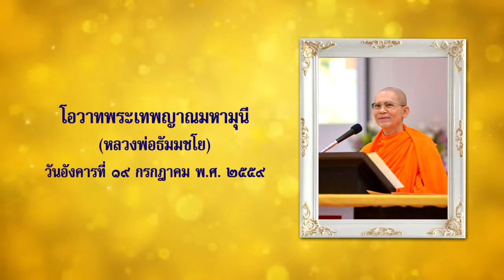โอวาทหลวงพ่อธัมมชโย การสวดธัมมจักกัปปวัตตนสูตร บูชาพระมหาธรรมกายเจดีย์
โอวาทหลวงพ่อธัมมชโย
การสวดธัมมจักกัปปวัตตนสูตร บูชาพระมหาธรรมกายเจดีย์
พระมหาเจดีย์พระพุทธเจ้าล้านพระองค์
ตลอดภายในพรรษาแห่งการเข้าถึงธรรม ปี พ.ศ. ๒๕๕๙
ให้ไว้ ณ วันที่ ๑๙ กรกฎาคม พ.ศ. ๒๕๕๙

หลวงพ่ออยากให้ลูกๆ ทุกคนร่วมกันสวดธัมมจักรกัปปวัตตนสูตร ๑ ล้านจบภายในพรรษานี้ ถ้าทำได้..ลูกทุกคนจะปลื้ม การเข้ากะสวดกันต่อเนื่อง ๒๔ ชั่วโมง ให้สวดอย่างสมัครใจ และปลื้มใจ เรื่องนี้สำคัญมาก เพราะเราเกิดมา..ก็เพื่อสร้างบารมี ที่เจดีย์ตรงนั้นมีความศักดิ์สิทธิ์ ผู้สวดจะมีสายบุญเชื่อมกับพระพุทธเจ้าทั้งล้านพระองค์ การสวด..เราต้องปลื้ม ถ้าเราสวดไป ๑ จบ ก็เป็นการเชื่อมสายบุญกับพระพุทธเจ้าล้านพระองค์ ถ้า ๒ จบ.. ก็คูณสองเข้าไป...  และยิ่งชักชวนมาสวดกันเยอะ ๆ บุญก็เกิดกับคนที่ไปชักชวนด้วย แต่ต้องให้อยู่บริเวณเจดีย์ ตรงวิหารคด และถ้าเห็นเจดีย์ได้ยิ่งดี
แต่ถ้าไม่ได้ ตรงไหนของเจดีย์ก็ได้...
เพราะกว่าจะได้ "ธัมมจักรกัปปวัตตสูตร" พระสูตรนี้มาพระสัมมสัมพุทธเจ้าต้องสร้างบารมียาวนานถึง ๒๐ อสงไขยแสนมหากัป ท่านต้องสละทรัพย์ อวัยวะ และชีวิต ไม่รู้กี่ครั้งต่อกี่ครั้ง พอท่านสละชีวิตเพื่อความดีครั้งหนึ่ง จิตจะถูกยกระดับขึ้น เพราะท่านสละชีวิตเพื่อจิตที่บริสุทธ์ จิตจึงถูกยกระดับให้สูงขึ้น  เหมือนพระเดชพระคุณหลวงปู่พระผู้ปราบมารของเรา ท่านสละชีวิตเพื่อความดี ท่านปักใจมั่นในการปฏิบัติธรรม คือ "ถ้าไม่ได้ตายเถอะ" เพื่อจะบรรลุธรรมที่พระสัมมาสัมพุทธเจ้าท่านได้บรรลุ เมื่อท่านทำเช่นนี้ จิตก็ถูกยกระดับให้สูงขึ้น ให้บริสุทธิ์ขึ้น จนจิตตกศูนย์...เห็นดวงธรรมภายใน
  "พระมหาธรรมกายเจดีย์" พระมหาเจดีย์พระพุทธเจ้าล้านพระองค์สำคัญมาก การที่เราไปบูชาเจดีย์ที่ตรงนั้น จิตจะถูกยกระดับ เหมือนเราได้ไปเชื่อมสายบุญกับพระพุทธเจ้าล้านพระองค์
จุดที่เจดีย์เป็นจุดที่สว่างที่สุด เพราะฉะนั้นจึงใช้คำว่า "สำคัญมาก" ขอให้พรรษานี้...เป็นพรรษาแห่งการเข้ากะ คือ หมุนเวียนกันมาสวดมนต์ ปฏิบัติธรรม เพื่อให้ใจอยู่ในกระแสธารแห่งบุญ การบูชา..เราต้องบูชาทุกวัน เมื่อเราบูชาด้วยอามิสบูชาแล้ว ก็ต้องมาปฏิบัติบูชาด้วย เพื่อให้ได้ทั้ง ๒ บูชากันในพรรษานี้  ถ้าลูกทุกคนทำได้ จะถือเป็นสิ่งอัศจรรย์ เพราะลูกทุกคนก็จะได้ทั้งบุญที่เป็นบ่อเกิดแห่งโลกียทรัพย์และอริยทรัพย์ติดตัวเราไป...